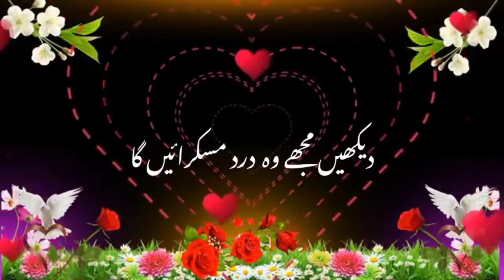Beautiful whatsapp status song Muhabbat ka gham hai edited by me Munna WRIGHT'S